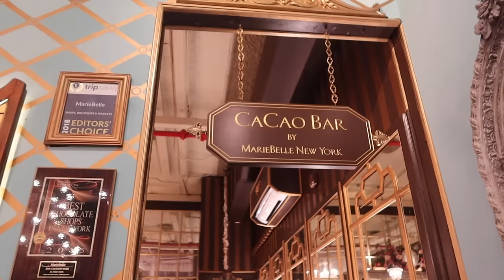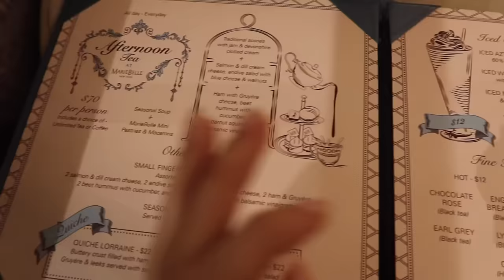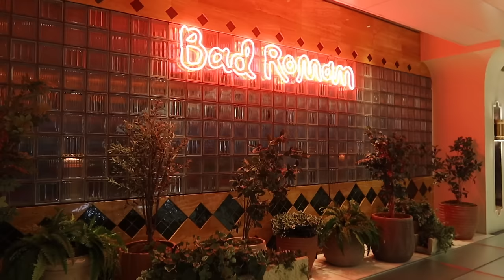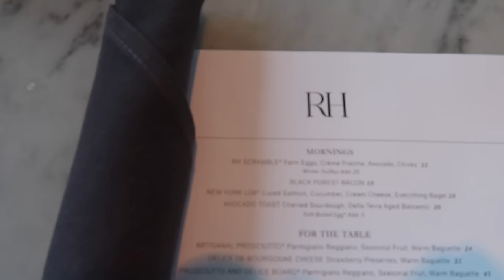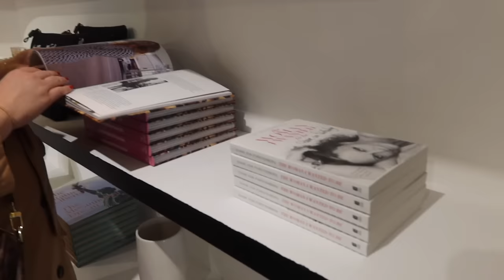GIRLY Weekend in NEW YORK! Cute restaurants, shopping, rooftops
Spend the weekend with me doing girly fun things around New York!